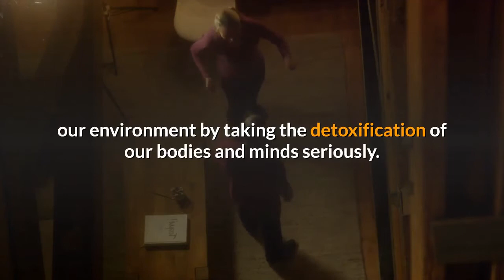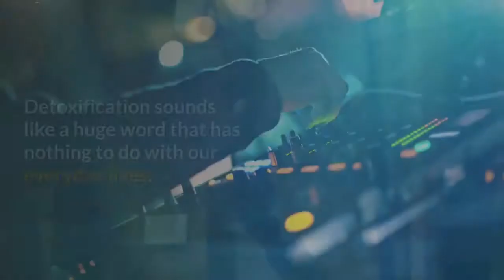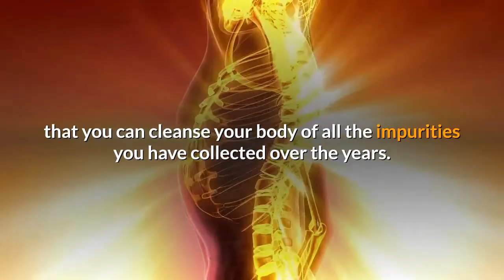The Importance Of Detoxification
Our world is full of chemicals, preservatives, and other artificial things that get in the way of people enjoying healthy lives. Things like fast food, microwavable dinners and soda pop take their toll on our bodies after a while, not to mention the negative affects of gasoline fumes, pollution and other environmental problems that are increasingly a part of our everyday lives. It is important that we have a correct understanding of just how hard our lives are on the health ...

detoxification

Our world is full of chemicals, preservatives, and other artificial things that get in the way of people enjoying healthy lives. Things like fast food, microwavable dinners and soda pop take their toll on our bodies after a while, not to mention the negative affects of gasoline fumes, pollution and other environmental problems that are increasingly a part of our everyday lives. It is important that we have a correct understanding of just how hard our lives are on the health of our bodies. It is also important that we fight against the negative affects of our environment by taking the detoxification of our bodies and minds seriously.

Detoxification sounds like a huge word that has nothing to do with our everyday lives. Right? Wrong. Detoxification is a hugely important word that must move from being one that is unfamiliar to us to being a word that we literally cannot live without. Detoxification must become important to us because it is one of the key ways that we can fight against the things that damage our bodies most. And contrary to what you may be thinking, detoxification is not a process only for those who are addicted to drugs, alcohol or nicotine. While those substances often result in the need for detoxification, even people who aren't using those things can benefit from the process of detoxification greatly.

Basically, detoxification is the process of removing the toxic chemicals or poisons that have found ways of entering our bodies. These toxins can come from a variety of sources including the food and drinks we eat, the impurities of the air we breathe, or from substances like alcohol or drugs. Even drinking water, a beverage most people consider to be more healthy than anything else, can often be filled with unhealthy and harmful toxic substances.

Detoxification can take place in different ways and at various levels of severity. Someone who has become addicted to substances like nicotine or alcohol must detoxify their bodies by withdrawing from the harmful substances their bodies crave. The process of detoxification will retrain their bodies not to need those bad substances any longer. The harmful toxins and substances will eventually leave their bodies.

Everyone's bodies can use a little detoxification. Since there are so many approaches and so many methods of detoxification, I'd suggest reading up a little more on the best ways that you can cleanse your body of all the impurities you have collected over the years. Your detoxification process might be as simple as trading all of your beverages for purified drinking water, or your process might require that you fast from all food and drinks except water for a few days in order to really cleanse your system. Whatever time it takes, whatever pain it causes, and whatever it costs, let me assure you that detoxification is worth it. In essence, you cannot afford to live without it.

circumstances, including, but not limited to, negligence, shall the distributor of this information be liable for any special or consequential damages that result from the use of, or the inability to use, the information presented  here.